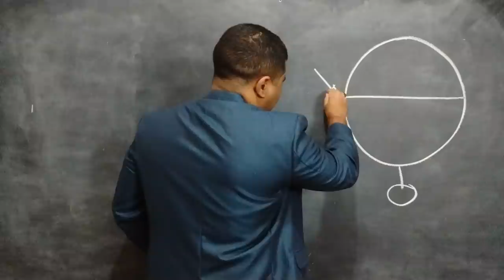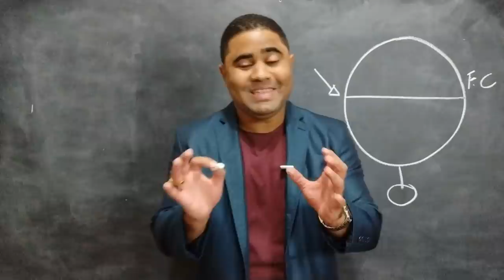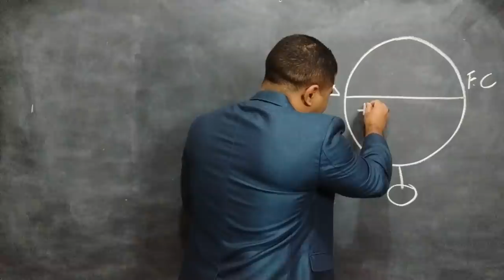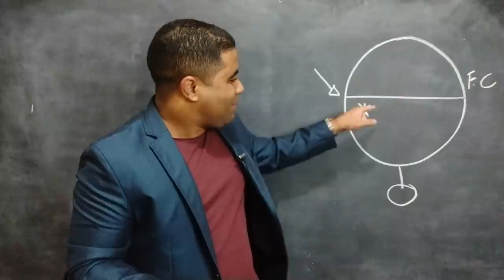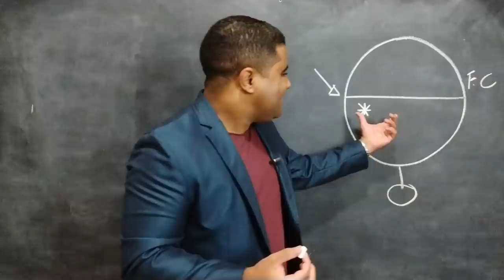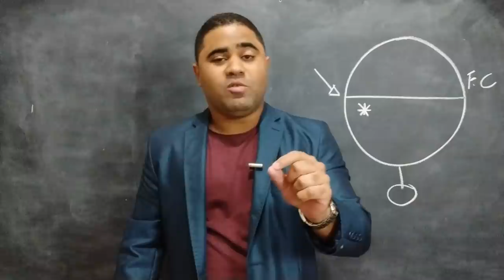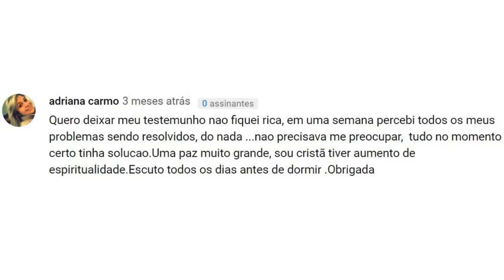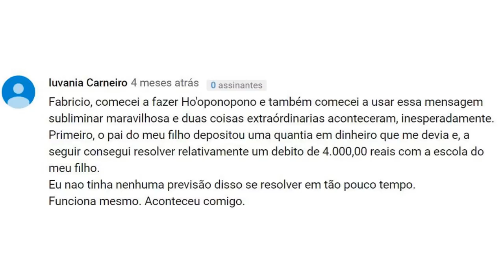PODER DO SUBCONSCIENTE | Tenha Resultados Rápidos, fazendo isto!